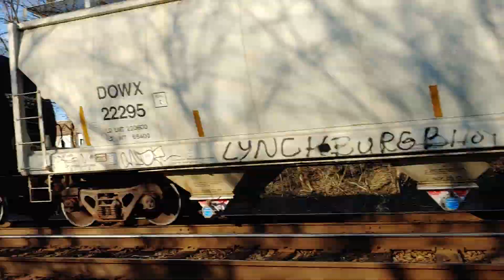NS4012 NS1111 NS1836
NS4012 AC44C6M (ex NS8871 D9-40C)
NS1111 SD70ACe BarCode Unit
NS1836 SD70ACC (ex NS2554 SD70) mid dpu